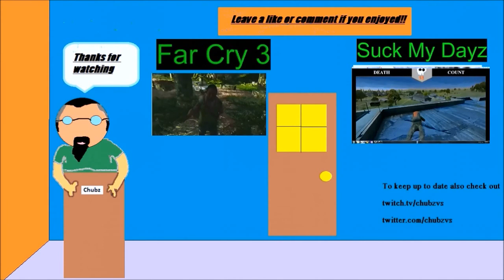A Day in Altis Life?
Gather around for some fun?

Outro Music
Artist: UWBeats
Track: Shadows